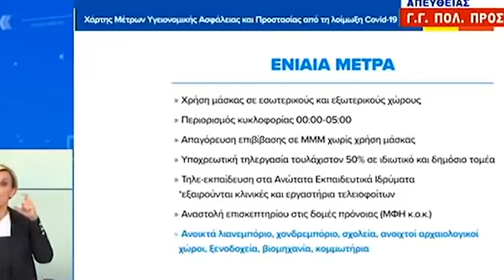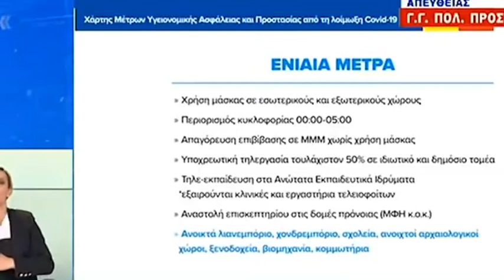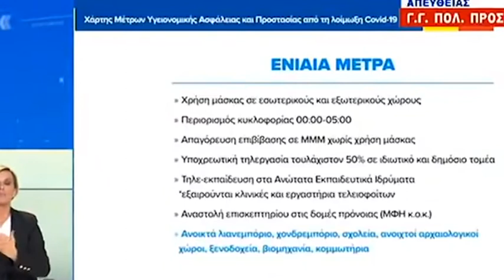0,3 REP XARDALIAS ORIZONTIA METRA